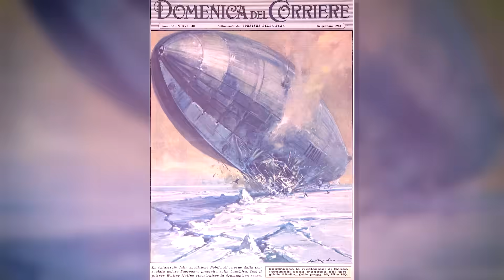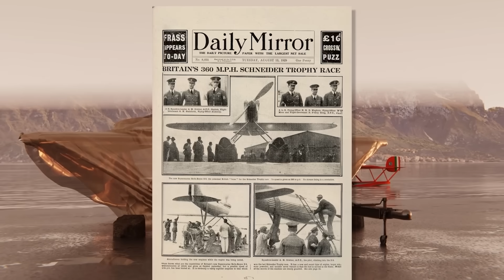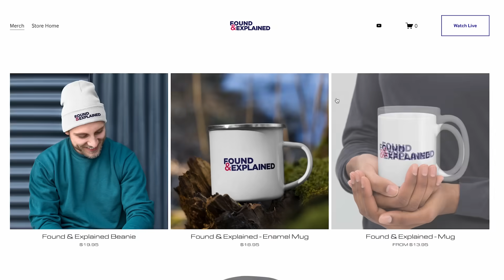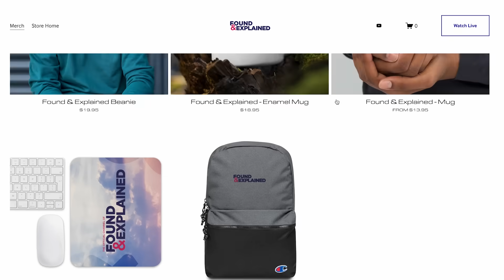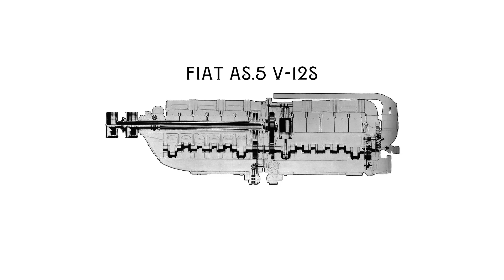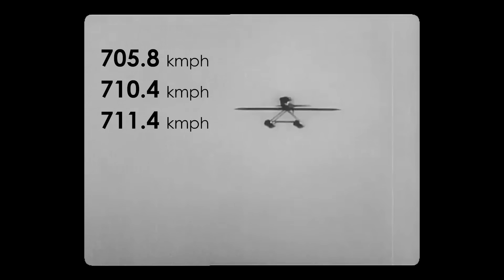How Italy built the fastest plane in the world - MC72